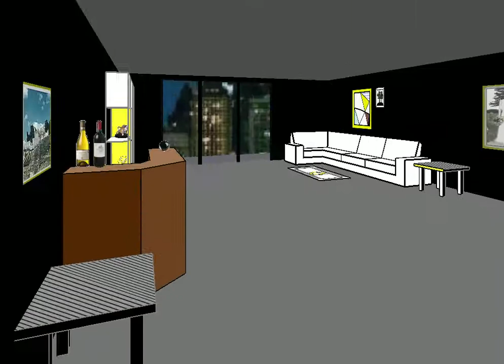Facade Part 2:I'm kissing your wife!!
Trip is jealous